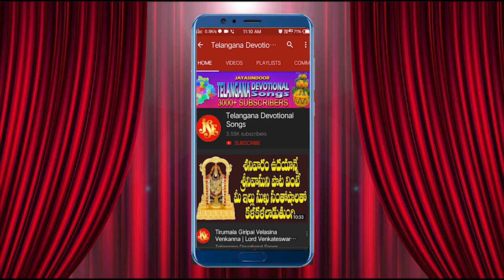Lord Venkateswara Telangana Devotional Songs | Sri Lakshmi Loludavu Neevayya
Song Name:Sri Lakshmi Loludavu Neevayya
Singer, Lyrics: Kannam Srinivas
Album No: JSE-0468
Similar Searches:
Bhakti Songs
Bhakti Songs Telugu
Devotional Songs
Telugu Songs
Jayasindoor Songs
Venkateswara’S Videos
Venkateswara’s Powerful Songs
Lord  Venkateswara’s Powerful Songs
Lord  Venkateswara’s Devotional Songs
Venkateswara’S Latest Songs
Venkateswara  Telugu Patalu
Venkateswara Songs
Venkateswara Patalu
Songs Of  Venkateswara
God Songs
Venkateswara songs
lord Venkateswara Telugu songs
devotional songs Telugu
om namo venkatesaya songs
om namo venkatesaya video songs
lord Balaji Telugu devotional songs
lord Venkateswara devotional songs in Telugu
lord Balaji devotional songs
sri venkateswara govinda namalu
Sri Lakshmi Loludavu Neevayya songs
Kannam Srinivas songs